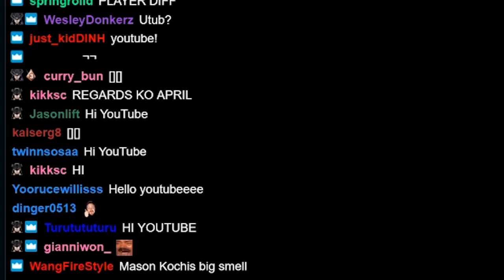TSM Keane | 2 MAGE PLAYERS HOLD HANDS FIRST & SECOND | CHALLENGER| P. 10.20| TFT SET 4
Keane tries the newly mage buffs and it seems mages are in a much better place now, but how do you play it? Watch to see how Keane plays it. Enjoy!

0:00 STAGE 1
1:10 STAGE 2
5:10 STAGE 3
9:58 STAGE 4
13:42 STAGE 5
18:42 STAGE 6
23:28 ENDING

This is Riot's Teamfight Tactic's (FATES) SET 4 patch 10.20. Enjoy!